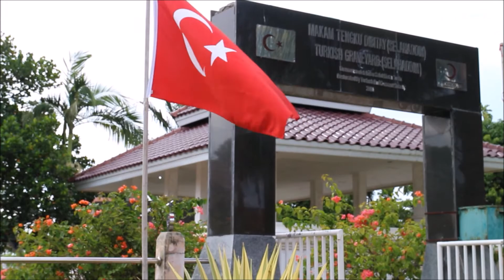Fikri Işık- Deputy Prime Minister Republic of Turkey, Ace Valayeti'da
Deputy Prime Minister Republic of Turkey- [Fikri Işık]
 Banda Ace da 13 Ekim 2017- video by: Lodins LA